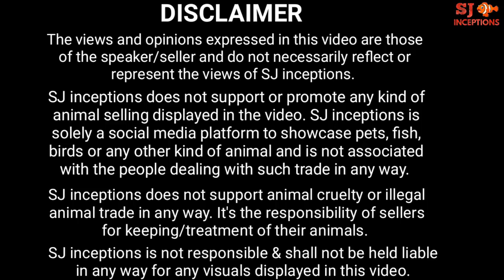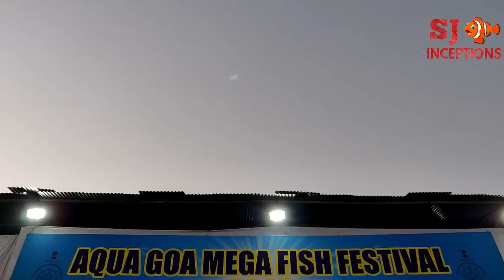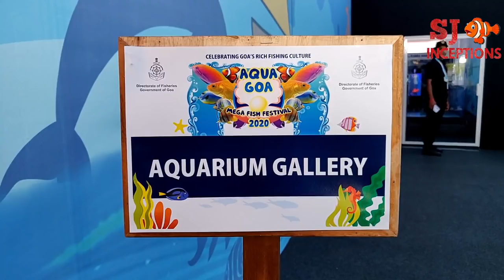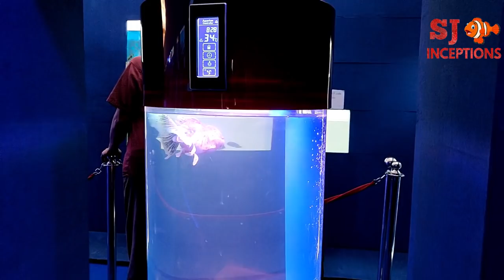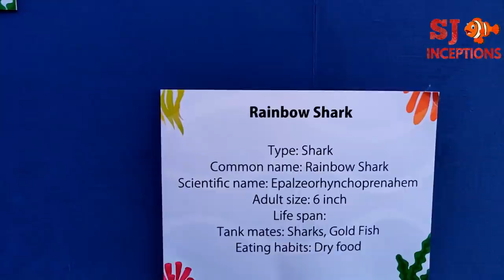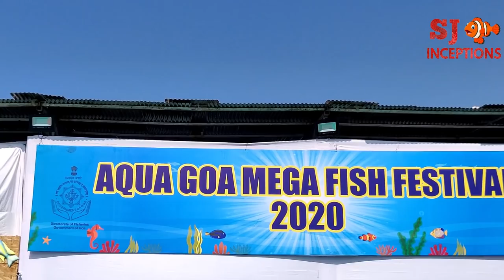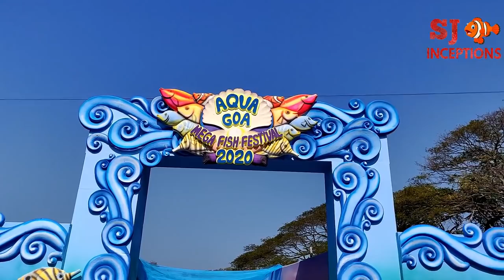Aqua Goa Mega Fish Festival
Here is the Aqua Goa Mega Fish Festival.

The Aqua goa mega fish festival is the first and the biggest aquarium fish exhibition of the year.

AMart aquatic world has displayed a wide variety of aquarium fish at the aqua goa mega fish festival.

The amart aquarium fish store is the biggest and the only aquarium fish store actively participating in aquarium fish exhibition being held in the country.

There were freshwater fish, exotic fish, tropical fish and also marine fish varieties at aqua goa.

There were more than forty varieties of aquarium fish displayed.

The main attraction was the aquarium fish tunnel with colorful koi fish adding more beauty to the tunnel.

There was a amazing cylindrical fish tank in which imported gold fish were added.

The fish tank setup provided for aquarium fish was also unique and amazing making it look similar like a public aquarium.

The aqua goa mega fish festival was a successful event which pulled a lot of crowd attention towards the awesome aquarium fish varieties displayed.

Calico gold fish
Frontosa cichlid fish
Bubbleye gold fish
Ranchu gold fish
Elephantnose fish
Rainbow shark fish
Snakehead fish
Clown knife fish
Albino clown fish
Tropheus cichlid fish
Blue cichlid fish
Ghost fish
Pakistani butterfly fish
Banded butterfly fish
African pipe fish
Blotch butterfly fish
Albino pacu fish
Emperor angel fish
Convict tang fish
Mata tang fish
Sailfin tang fish
Platinum angel fish
Tinfoil fish
Pennant banner fish
Silver shark fish
Zebra fish
Guppy fish
Texas cichlid fish
Albino shark fish
Dollar fish
Shovelnose cat fish
Tancho parrot fish
Lung fish
Alligator fish
Bichir fish
Aba fish
Clarki clown fish
Tomato clown fish
Yellow butterfly fish
Giant gourami fish
Golden carp fish
Kingkong parrot fish
Squirrel fish
Megalop fish
Texas parrot fish
Dragon flowerhorn fish
Albino arowana fish
Sergeant major fish
Motoro stingray fish
Bala shark fish
Phantom tetra fish
Ember tetra fish
Lion fish
Blue damsel fish